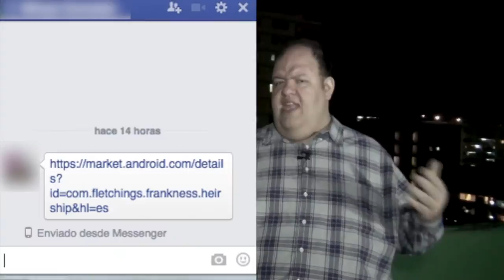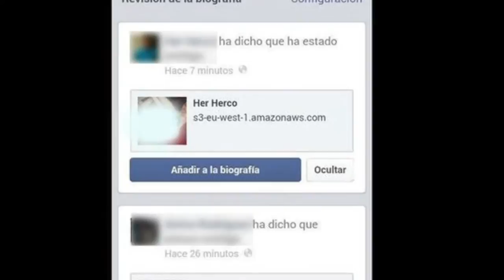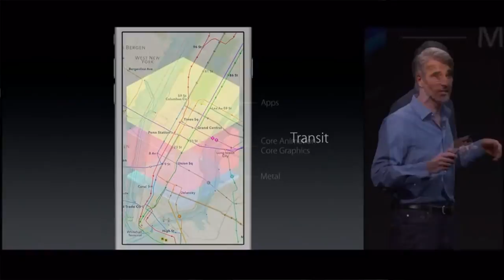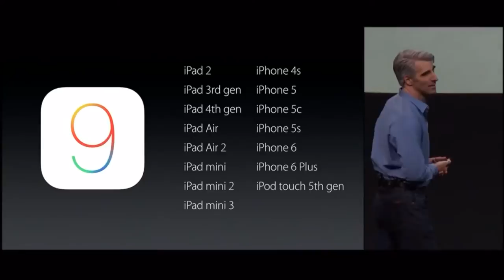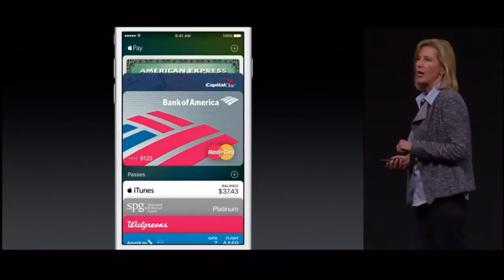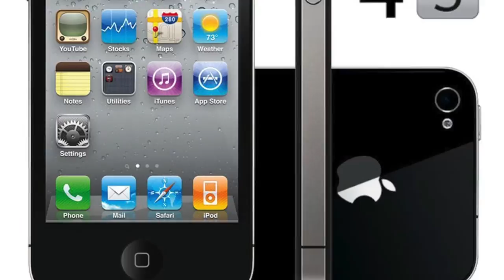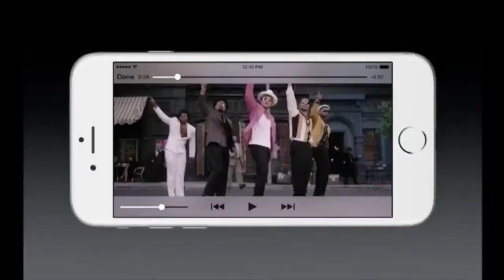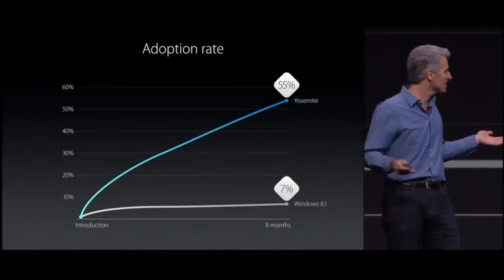El Virus de Facebook y la Apple's Worldwide Developers Conference: Código Abierto Extra 8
Virus del Facebook y la World Wide Developer de Apple son los temas que tocamos hoy.